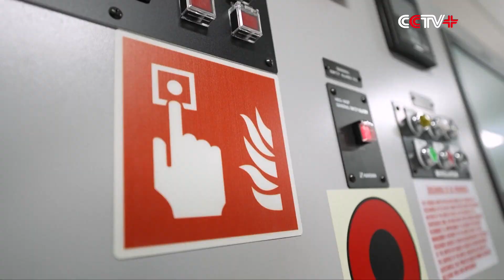Maersk Unveils World's First Methanol-Powered Container Vessel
Danish shipping giant Maersk on Thursday unveiled the world's first methanol-enabled container vessel, a landmark step to decarbonize the heavily polluting freight sector.